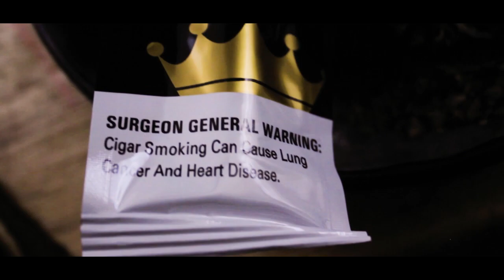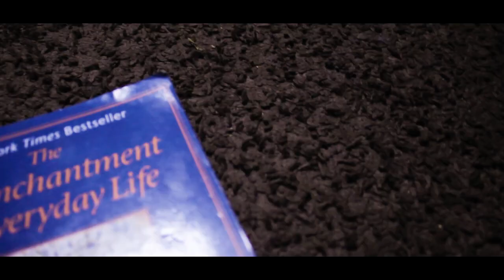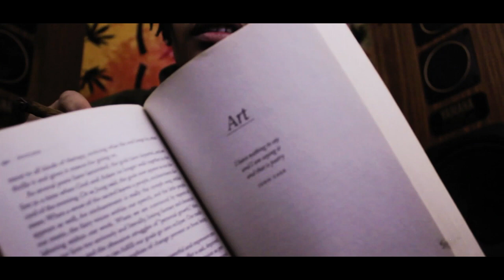Product Of The 90s - Flowers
Featuring Kwamikaze, Vocero Omar & Artistyk Junky